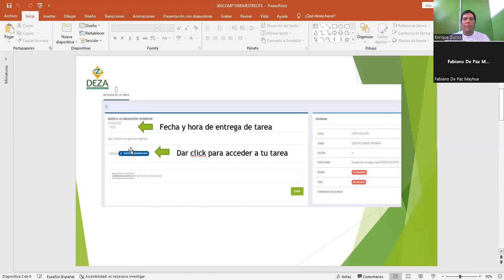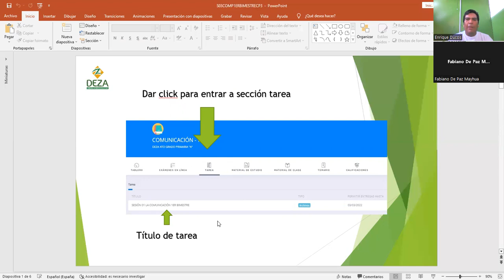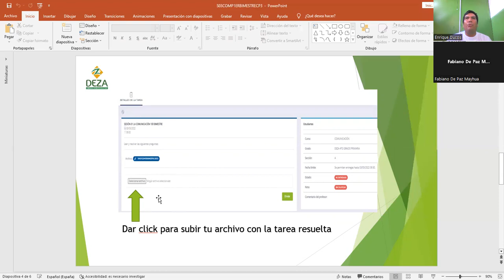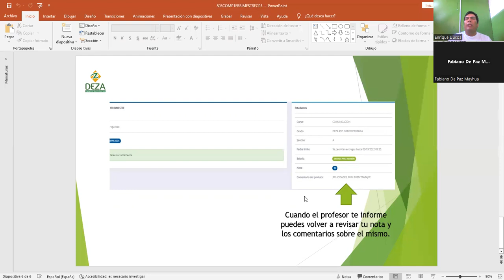SESIÓN 03 TAREAS 1ER BIMESTRE CEPRE III